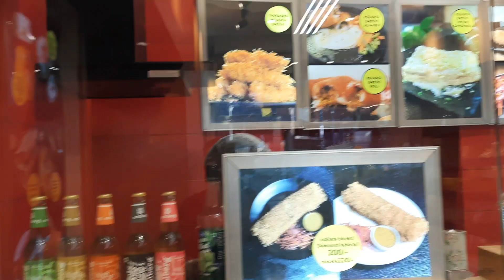কলকাতার সবথেকে বড় Fish Kabiraji খেলাম🔥| মাছ প্রিয় বাঙালির সেরা ঠিকানা🤤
Venue - Fish Tish